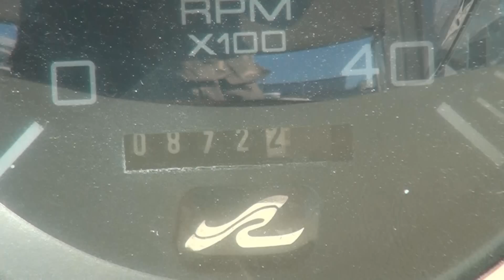SkipperBud's - 1999 Sea Ray 500 Sundancer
Offered by SkipperBud's